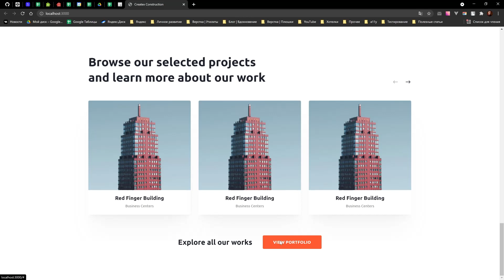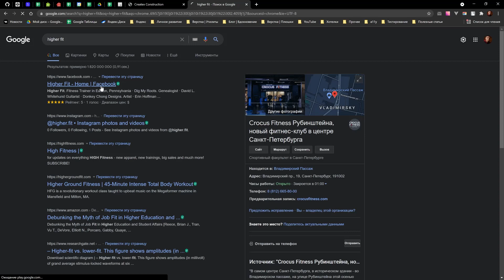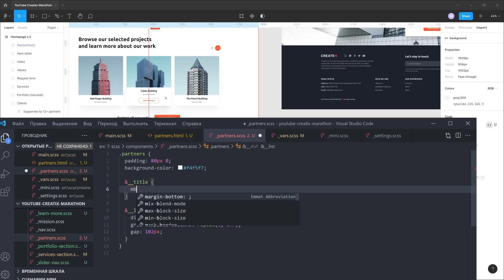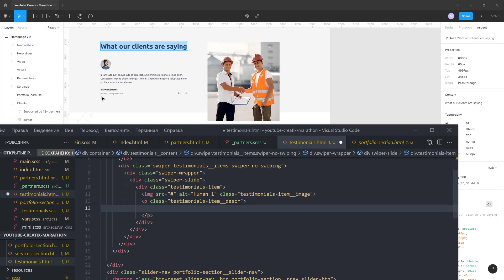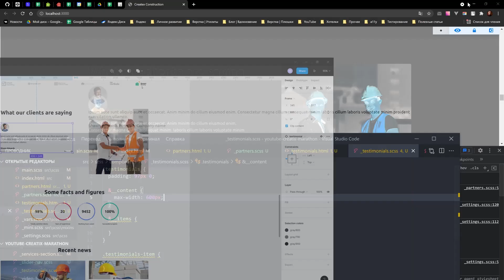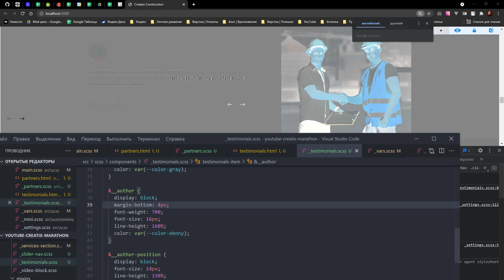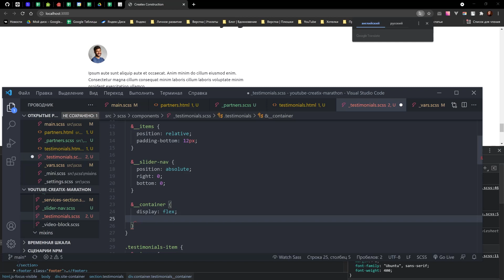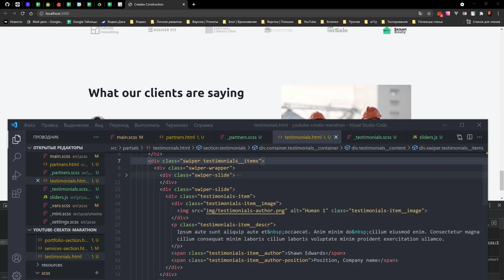Верстка многостраничного сайта с нуля с пояснениями. Gulp, SCSS, CSS Grid, БЭМ. Partners и Clients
Привет! Первая часть седьмого марафона на канале, верстаем макет Createx! Это платный макет, которым я делюсь с вами, а также показываю как его верстать.

В этой части верстаем секции Partners и Clients

Тема VS Code: One Monokai
Шрифт VS Code: Consolas, 'Courier New', monospace